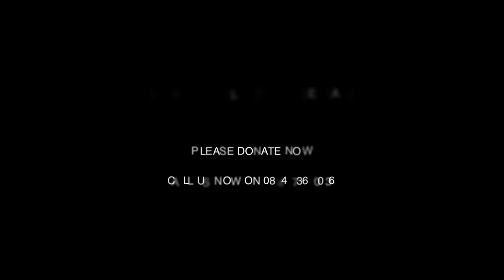Chimpanzee Awareness Campaign (1080p)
A collaboration at Arts University Bournemouth with a 3rd Year Makeup Student.
This short film showcases the Chimpanzee makeup and was created also to bring awareness to this cause.